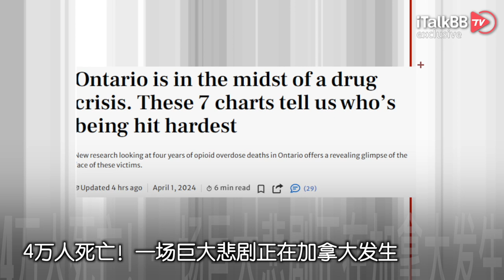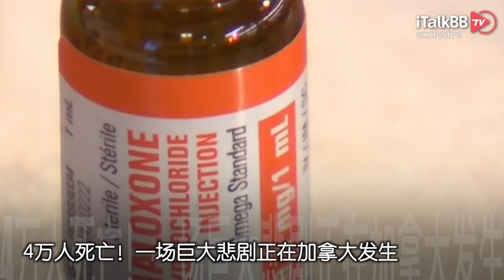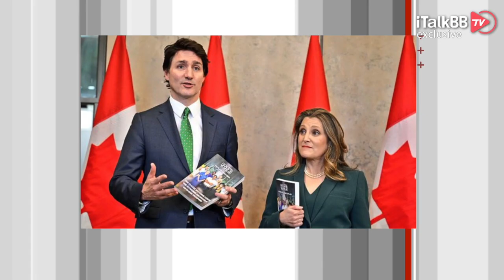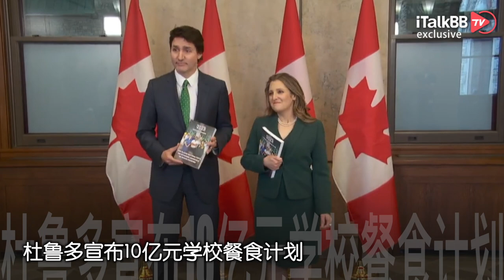2024年全美房屋保费将创历史新高！4万人死亡 一场巨大的悲剧正在加拿大发生！军方警告 ISIS有强烈欲望恐袭！杜鲁多宣布10亿元学校餐食计划！波音又出事 727货机在机场坠毁！